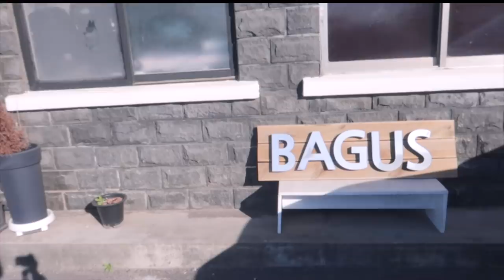【vlog】한일커플💗제주도에서 광고촬영 해봤더니........(한국어/日本語)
안녕하세요!! 여러분!! 오늘은 지난번 영상을 촬영 했을 때 브이로그를 들고 왔어요!!

 신라면세점 홍보영상을 찍게 되어서 그 때 영상입니다! ㅋㅋ
영상본편은

여기서 보실 수 있어요 :)

皆さん！！
前回の動画での新羅免税店のチェジュプロモーション動画を撮影してきた日のvlogを今日は持ってきました♪
久々に、GRWMも入ってるので、メイク動画いつアップになりますか〜？というメッセージ頂いた方の参考になれば嬉しいです！！

新羅免税店の動画は、こちらにてご覧いただけます💗

【한일커플】 일본인 아내가 바람을 폈습니다….(한국어/日本語）